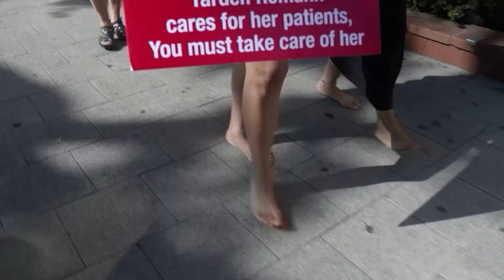Toàn cảnh chiến sự 12/11 | Nga - Ukraine và Israel - Palestine mới nhất hôm nay | FBNC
Toàn cảnh chiến sự 12/11| Nga - Ukraine và Israel - Palestine mới nhất hôm nay
Sau 1 tháng giao tranh Israel đang đứng trước áp lực to lớn nhất. Cuộc chiến với Hamas chắc chắn ác liệt, tuy nhiên, mặt trận ngoại giao cũng nghiệt ngã không kém.
HỆ THỐNG Y TẾ GAZA ĐANG SỤP ĐỔ ĐẾN “KHÔNG THỂ CỨU VÃN”, TÍNH MẠNG NGƯỜI D N NHƯ “NGÀN CÂN TREO SỢI TÓC”
Giữa lúc đó TỔNG THỐNG PHÁP GÂY ÁP LỰC VỚI ISRAEL, KÊU GỌI NGỪNG BẮN Ở GAZA vì đây là giải pháp duy nhất!
Đồng thời ÁP LỰC DƯ LUẬN CŨNG KHIẾN MỸ ĐIỀU CHỈNH THÁI ĐỘ VỚI ISRAEL?
Mặt khác TỔNG THỐNG IRAN CÁO BUỘC MỸ “THỔI LỬA CHIẾN TRANH” Ở TRUNG ĐÔNG
Còn về chiến sự Đông  u: TRỰC THĂNG TẤN CÔNG “CÁ SẤU” CỦA NGA TIẾP TỤC THỐNG TRỊ BẦU TRỜI
TỶ PHÚ MUSK CẢNH BÁO: NẾU CỐ CHẤP, ÔNG ZELENSKY SẼ KHÔNG ĐƯỢC LỊCH SỬ GHI CÔNG
Tin nóng khác: CĂNG THẲNG GIA TĂNG GIỮA LỰC LƯỢNG TRUNG QUỐC VÀ PHILIPPINES TRÊN BIỂN ĐÔNG
Tất cả sẽ có trong chương trình “Toàn cảnh chiến sự” ngay sau đây!

FBNC
ĐỒNG TIỀN THÔNG MINH - CUỘC SỐNG THÔNG MINH